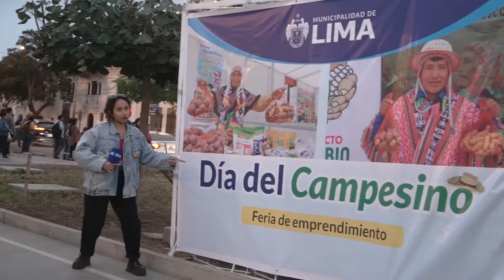Los Doltons, nos acompaña en Qué fue de tu vida.